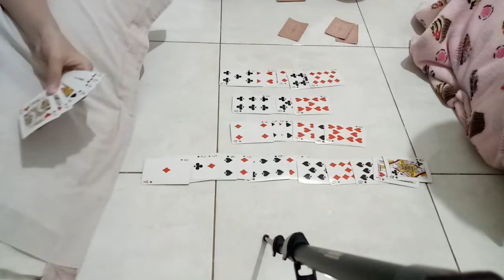bermain solitaire lanjut main setan setanan. dimana setannya?? ada burung terbang di tengah acara???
hai semua
di edisi kali ini, mama akan sharing tentang keseruan liburan sekolah niyyyy.
yaitu bermain solitaire lanjut main setan setanan.

soooo gimana keseruan papa, kakak dan adik dalam bermain kartu remi???

yuk kepoin dimana setannya ya???

whattttt ada burng di tengah acara??? burung apaan???

yuk langsng saja kepoin guys

oya berikut mama sertakan link cara bermain solitaire dan cara bermain kartu remi setan setannan ya.

main kartu remi setan

okai guys thanx for watching

byeee byeeee